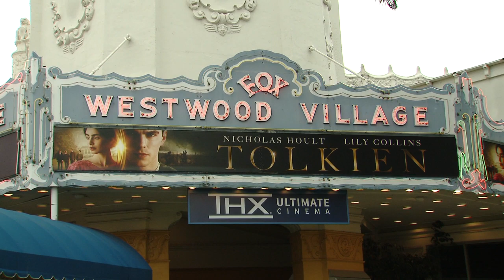Tolkien LA Special Screening Atmosphere B-Roll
Watch Tolkien LA Special Screening Atmosphere B-Roll

TOLKIEN explores the formative years of the orphaned author as he finds friendship, love and artistic inspiration among a group of fellow outcasts at school. This takes him into the outbreak of World War I, which threatens to tear the “fellowship” apart. All of these experiences would inspire Tolkien to write his famous Middle-Earth novels.

Starring: Nicholas Hoult, Lily Collins, Colm Meaney, Anthony Boyle, Patrick Gibson, Tom Glynn-Carney, Craig Roberts, Laura Donnelly, Genevieve O’Reilly, Pam Ferris and Derek Jacobi

Directed By: Dome Karukoski

Produced By: Peter Chernin p.g.a., Jenno Topping p.g.a., David Ready p.g.a., Kris Thykier p.g.a.